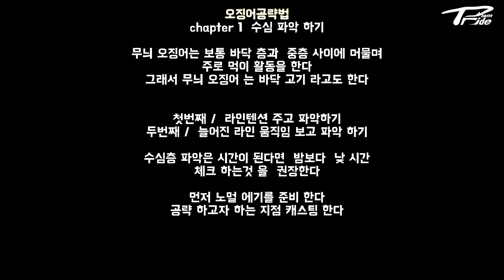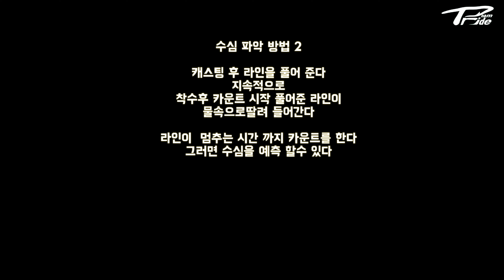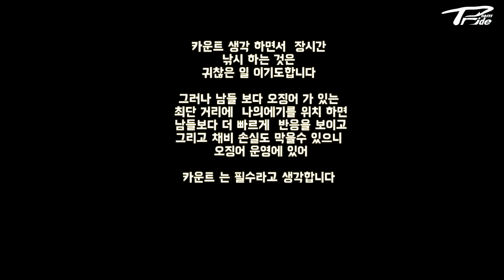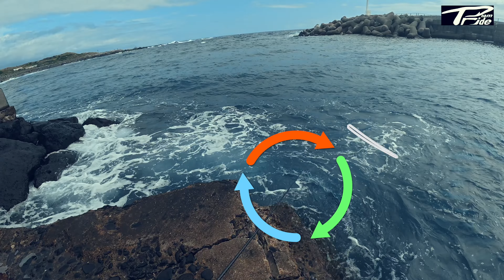바다낚시 무늬오징어 가파도 오징어 낚시 미쓰이까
TEAMPRIDE 바늘털이 2024년 팀출조 영상
팀프라이드  카카오 톡 단톡방  가입문의  카톡:  wolf0435